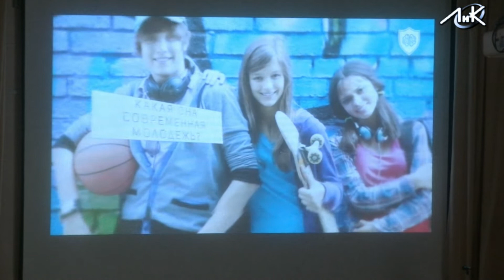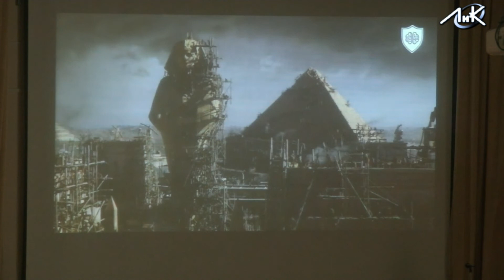Семинар по кибербезопасности